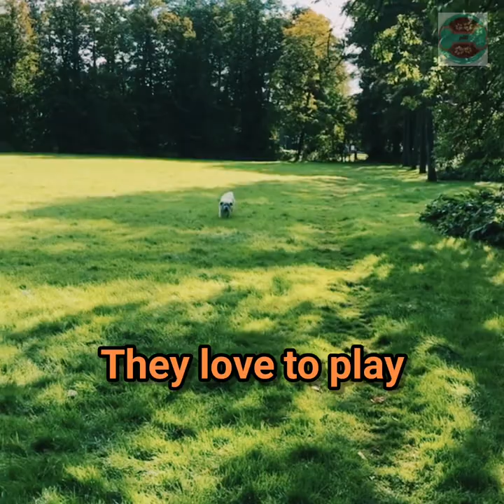Introducing Jackie Chan Dogs🤩💝|jackie chan dog movie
🐶👇Click on the link to view unique clips😎🐾